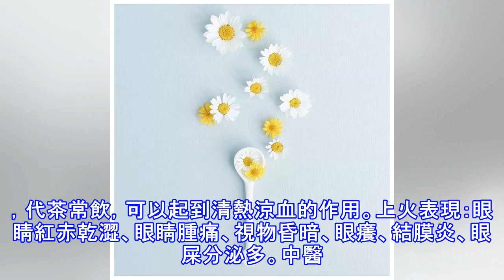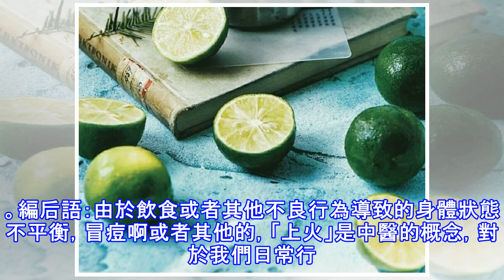最全春天不上火指南，教你如何給身體「滅火」！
上火表現：食欲不振、腸胃脹氣、大便乾燥、小便少且黃赤、混濁有味。中醫對策：腸胃的上火癥狀包括從飲食到排泄的整個過程，胃腸道的「春火」一般是消化、排泄問題，所以給腸胃滅火要著重從這兩個方面入手。對於食欲不振、胃腸脹氣等消化問題，可以服用焦三仙，它是由炒麥芽、炒山楂和神曲三種成分組成，分別對澱粉類食物、肉類食物和米面類食物有較好的消化作用。將以上這三種中藥各取10～15克泡水喝，一般三天即有較好的療效。另外，還可以在醫生指導下服用王氏保赤丸或保和丸。 便秘大便乾燥難解的情況，春季常出現在老年人群中。春燥引起的便秘，宜「潤」不宜「瀉」，可以通過芝麻核桃湯和蜂蜜決明飲進行潤腸食療。芝麻核桃湯是用黑芝麻...